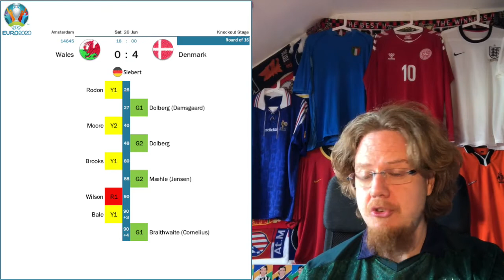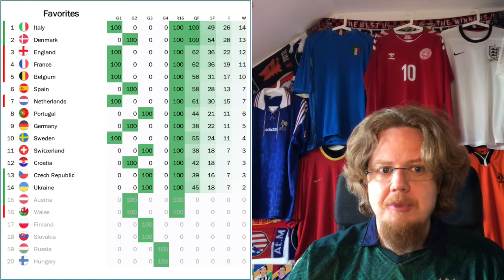Austria Making Italy Sweat!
Denmark comfortably continue their tournament with another impressive performance that makes them a very likely contender for a final four slot. And then Austria put in a performance that made the country proud and pushed Italy into extra time. However, the Azzurri could find another gear and in the end moved on. But it was far from trivial.